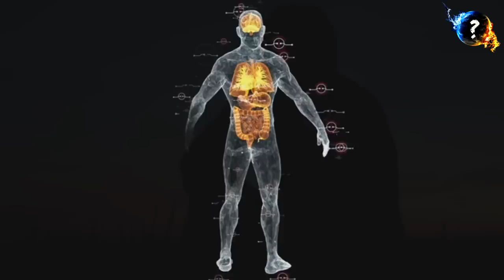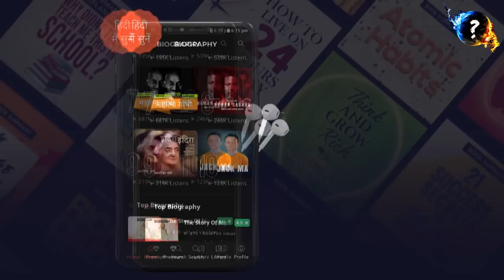अगला जन्म तुरंत लेलें ? How to Take Next Birth ?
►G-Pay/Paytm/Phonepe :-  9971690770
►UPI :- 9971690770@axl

►Bank Transfer:
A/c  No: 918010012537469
IFSC: UTIB0001145